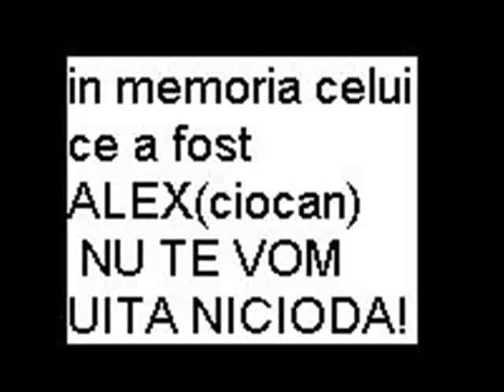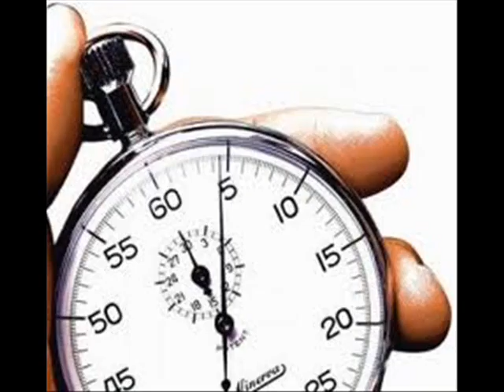alexciocan in memoria lui!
NU TE VOM UITA NICIODATA"CIOCANE"